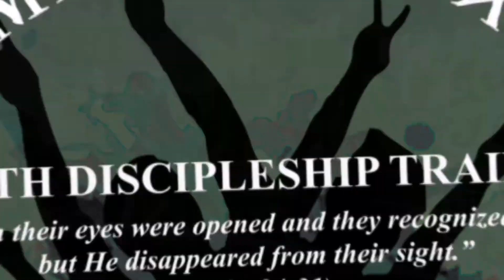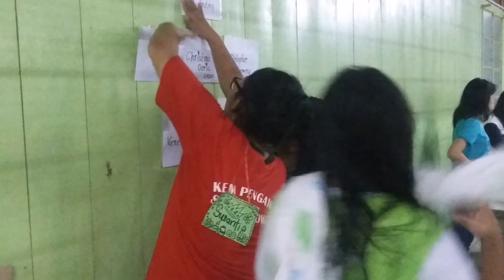Camp To Emmaus 2018 NEW Video Promo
Only For Youth Of SHIELD Kanowit Members